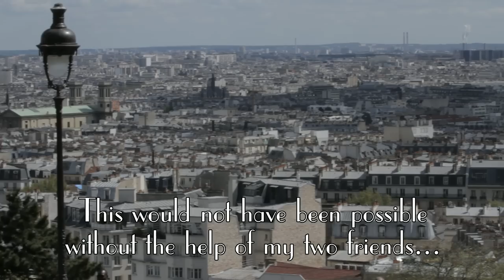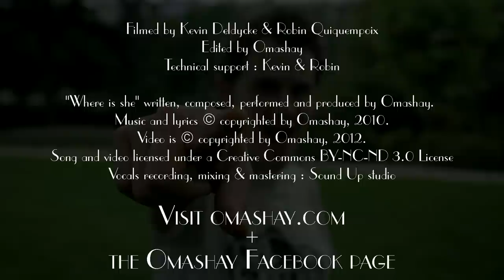Where is she - the making of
Where is she - outtakes and behind the scenes footage.

Video credits :
Filmed by Kevin Deldycke & Robin Quiquempoix
Edited by Omashay
Technical support : Kevin & Robin
"Where is she" written, composed, performed and produced by Omashay.
Vocals recording, mixing & mastering : Sound Up studio